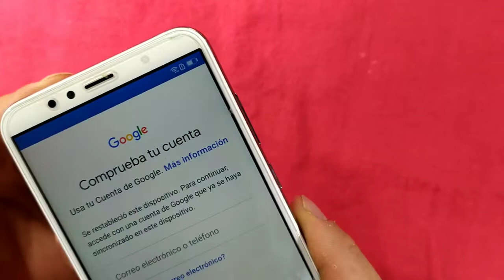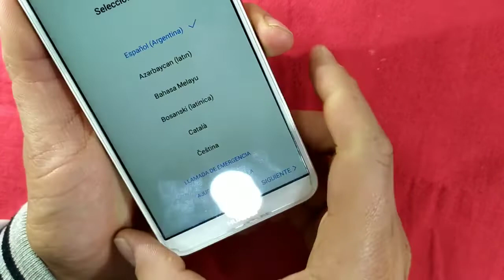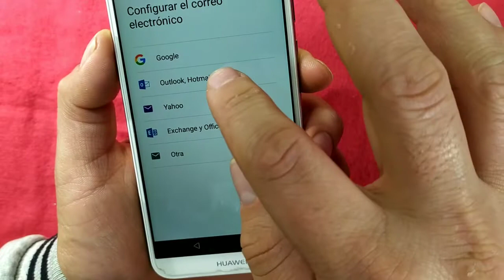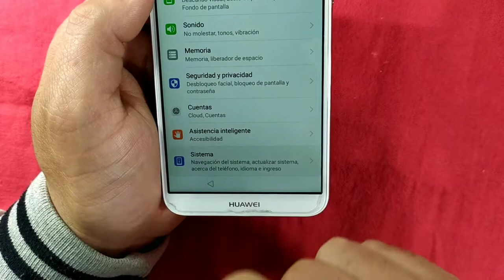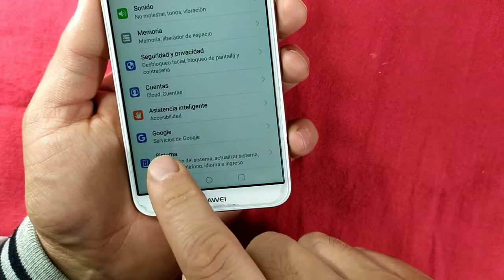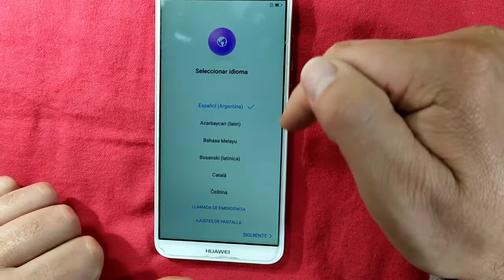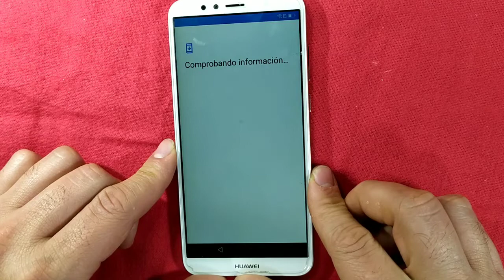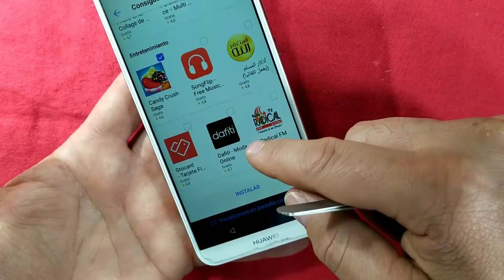Cómo eliminar cuenta Google Huawei Y6 2018/como quitar cuenta de Google Huawei Y6 2018.